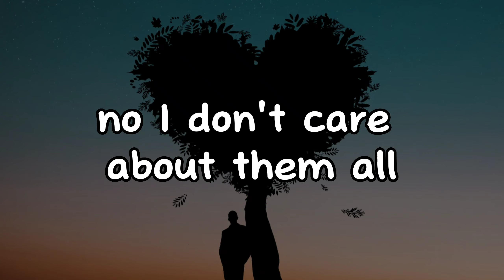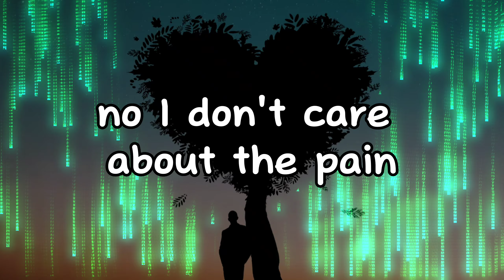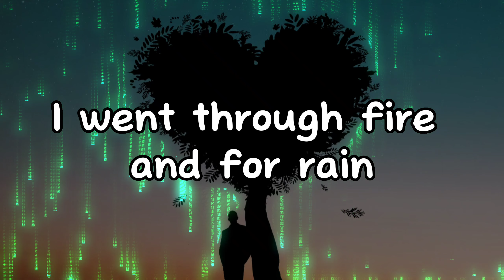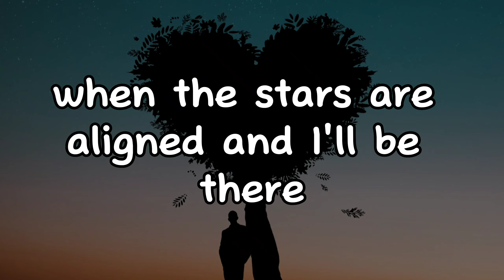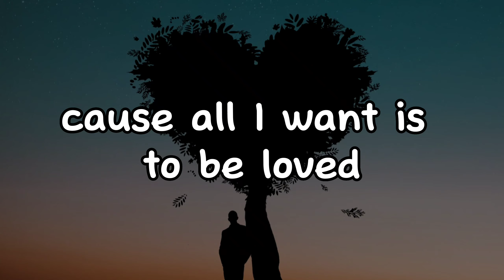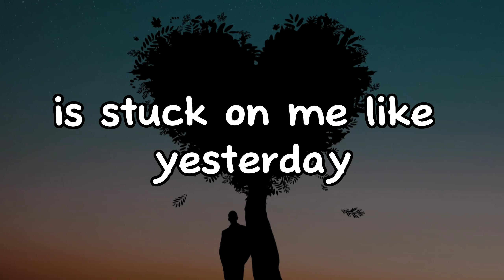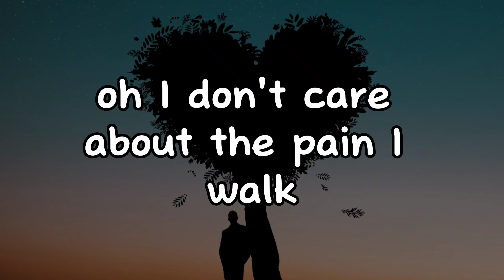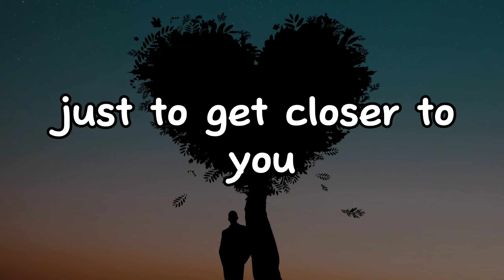Loreen - Tattoo (Lyrics)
[Instrumental Break]